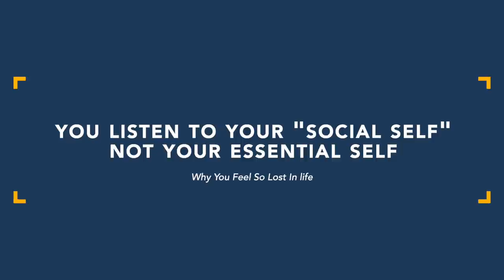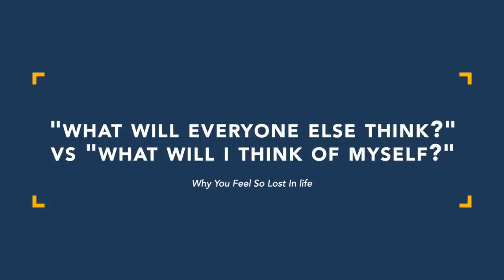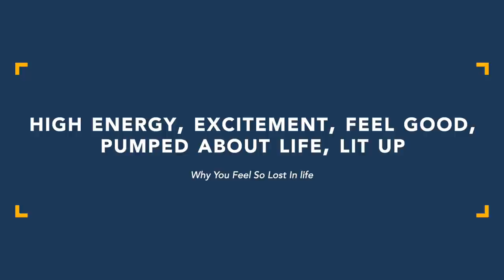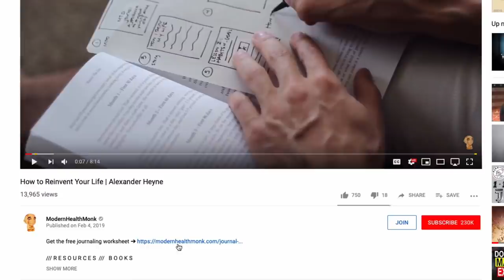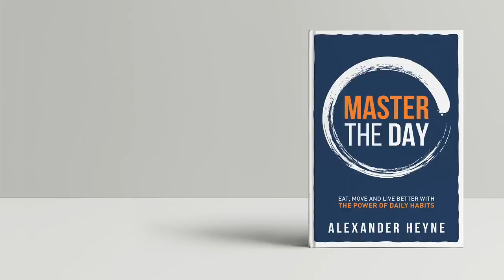Why You Feel Lost And Can't Get Your Sh*t Together